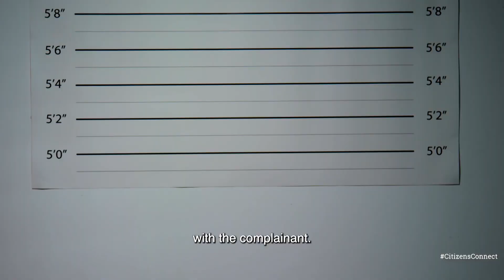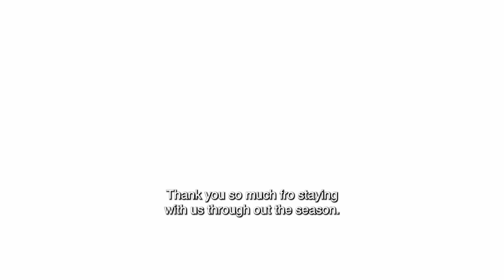Citizens Connect S01 Ep013 Wrap up Episodes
All episodes in one